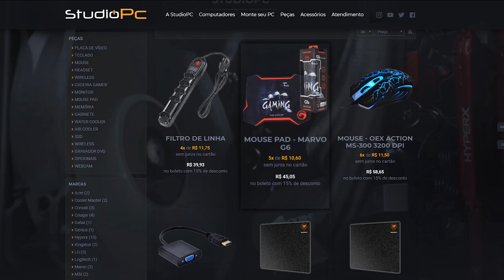GTA V - FUGA DA POLICIA com DODGE CHARGER 69, DIFÍCIL ME PEGAR - GTA 5 MODS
🎬GangueMercenária!